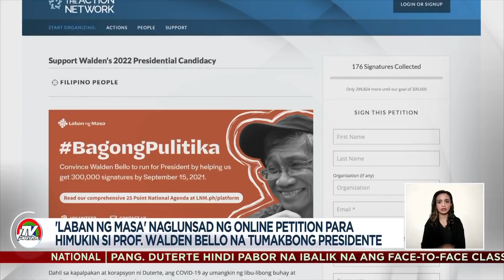Isko, Leni 'nag-tandem' sa vaccination drive; plano sa 2022 inusisa | TV Patrol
Tanong tuloy sa dalawa, posible kayang ituloy nila ang tandem hanggang halalan 2022?